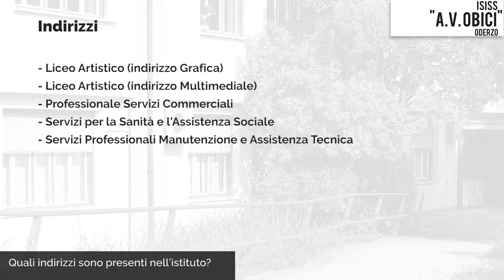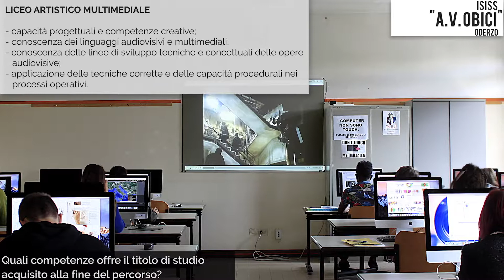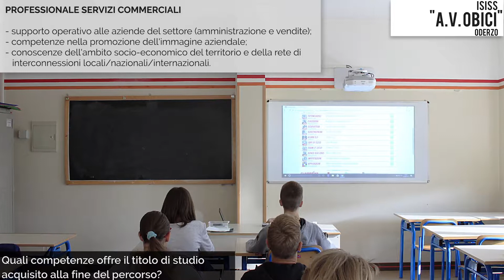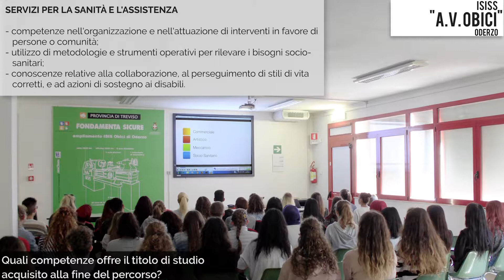22 ISISS Obici Oderzo